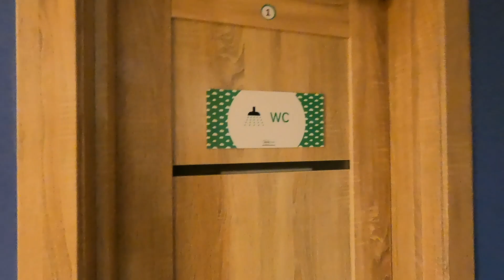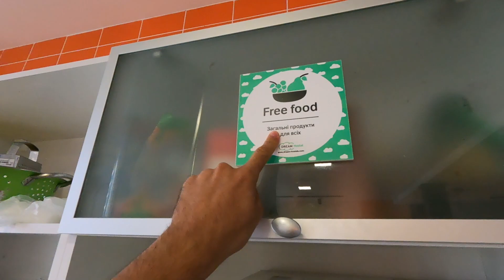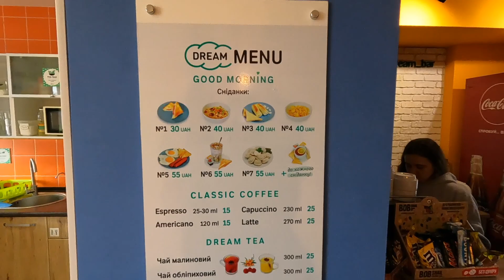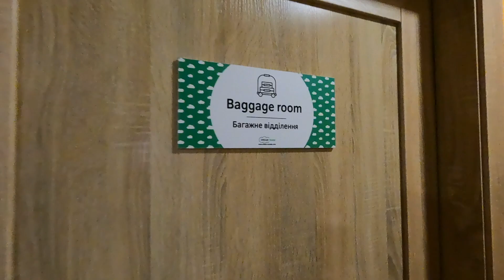UKRAYNA'da Hostelde Kaldık ! - Ucuz ve Eğlenceli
UKRAYNA'da Hostelde Kalmak ! - Ucuz ve Eğlenceli | Ukrayna | Günlük vlog

7 ay önce her gün bir tane vlog paylaşmaya karar verdim. Her gün video paylaşmak Youtube kariyerimde uzun zamandır denemek istediğim bir şeydi ve sonunda başlangıcı yaptık. Umarım bu süreç sizede harekete geçme konusunda yardımcı olabilir.